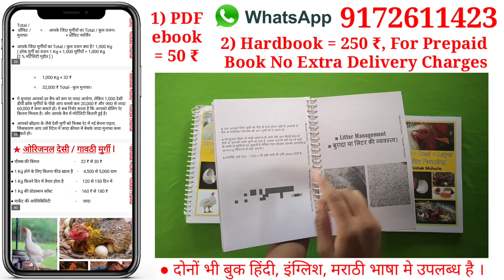पोल्ट्री फार्मिंग बोले तो फायदा ही फायदा || Free Range Local Chicken Farming || PoultryWala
Channel Name - " महाराष्ट्रियन मराठी पोल्ट्री फार्मर "

पूरा नाम -
पूरा ऐड्रेस -
पोस्ट / तहसील -
जिल्हा -
राज्य -

😊🙏, Abhishek Mohurle.

Social Links -

Hi,
Mai hu Abhishek or aap dekh rahe ho " Poultry - Wala " youtube channel.

Poultry Wala,
पोल्ट्रीवाला,
poultry farming,
फ्री रेंज मुर्गी पालन,
फ्री रेंज कुक्कुट पालन,
Free range local chicken farming,
Free Range Poultry Farming,
free range poultry farming in maharashtra,
free range poultry farming in india,
free range poultry farm design,
free range poultry farm business plan,